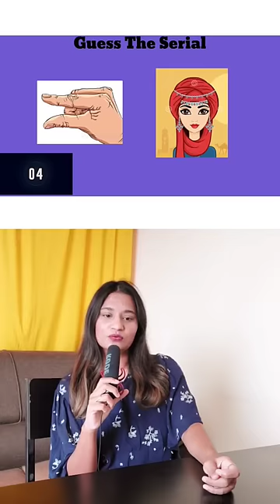Can You Guess These Famous Hindi TV Serials By Emojis?